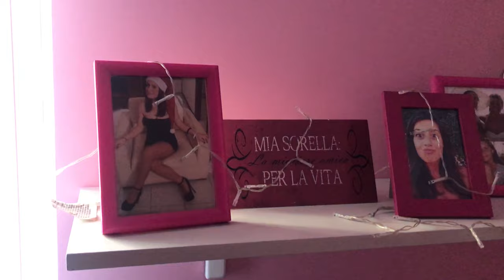LE MIE VACANZE DI NATALE! pt.1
COMMENTA QUI SOTTO CON SALUTAMI SE VUOI CHE TI SALUTO NEL MIO PROSSIMO VIDEO!
Lascia un commento! Che ti costa?

SU DI ME:
Come mi chiamo? Letizia
Con che cosa registro? Iphone 7
Che programma uso per il montaggio? Adobe Premiere Pro CC 2018